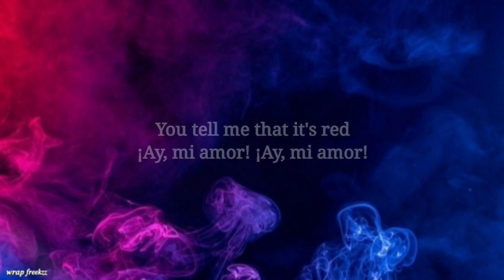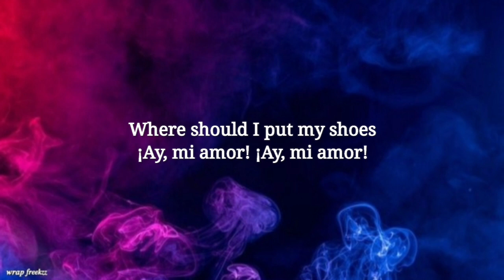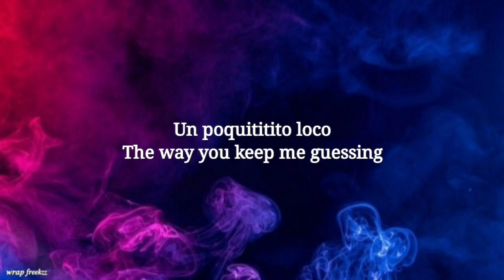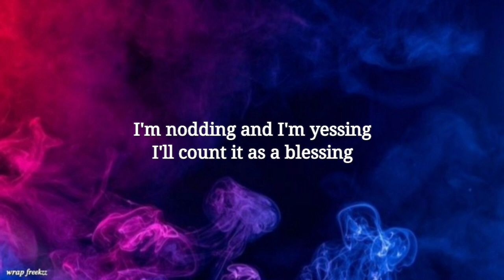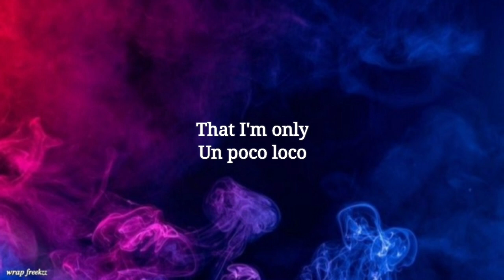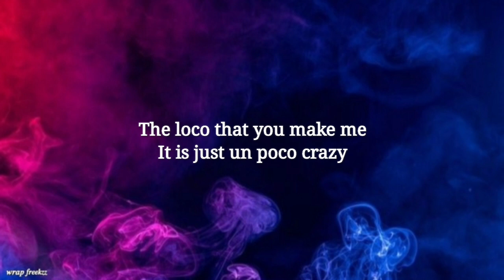Un Poco Locoby Anthony Gonzalez and Gael García Bernal song lyrics video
Un Poco Loco

Song by Anthony Gonzalez and Gael García Bernal

About

Movie: Coco

Released: 2017

Artists: Gael García Bernal, Anthony Gonzalez

Genre: Regional Mexican